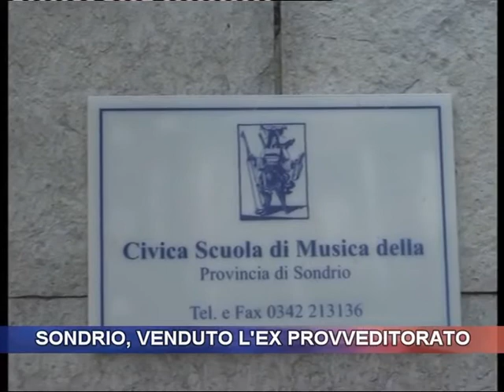Sondrio, venduto l'ex Provveditorato